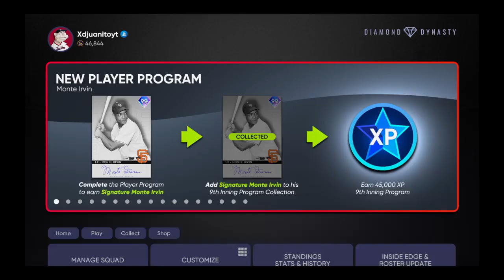Mookie Betts is insane Watch The Video